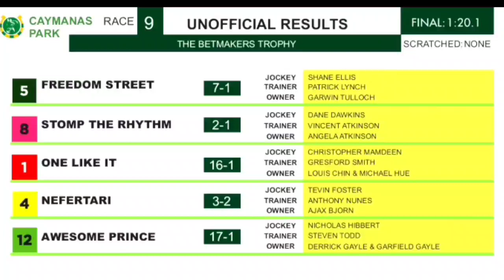THE BETMAKERS TROPHY 🏆CANTER MAN SHANE ELLIS MAKE ONE SCRAPE | NOV.5, 2022